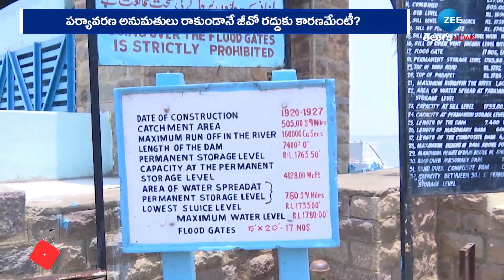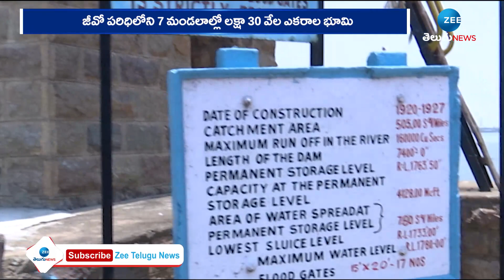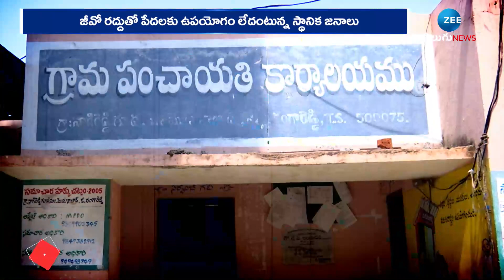రియల్ 111!? | Real 111 GO | ZEE Telugu News